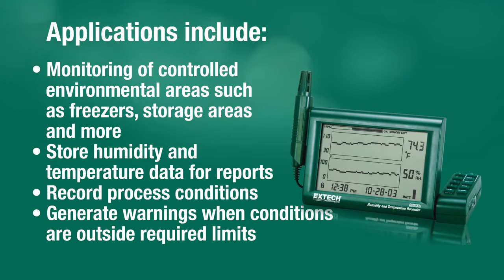Extech RH520A Humidity+Temperature Chart Recorder Showcase Video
The Extech RH520A: Humidity+Temperature Chart Recorder with Detachable Probe. A Graphical datalogger for Humidity/Temperature measurements and Dew Point calculation.